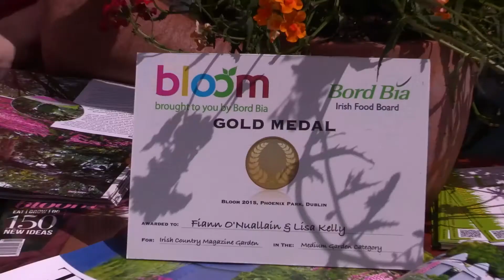Irish Country Magazine at Bloom 2015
Take a look at Irish Country Magazine's award-winning garden at Bloom.